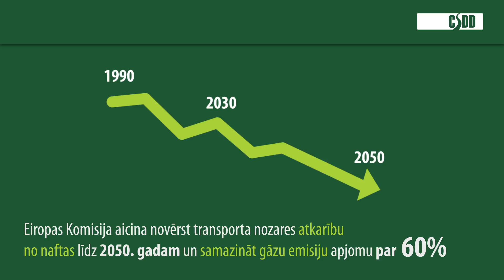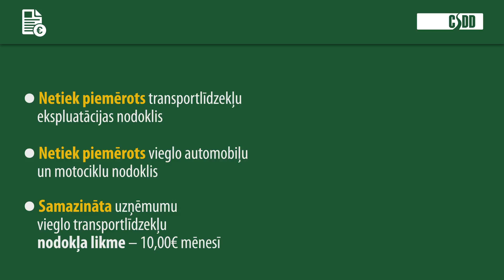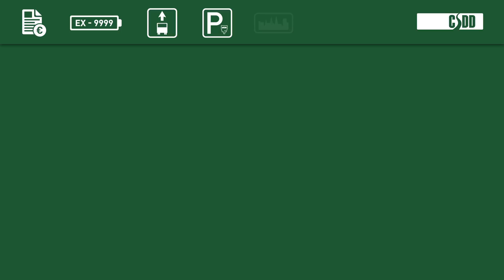CSDD video prezentācija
Elektromobīļu izstādes prezentācija